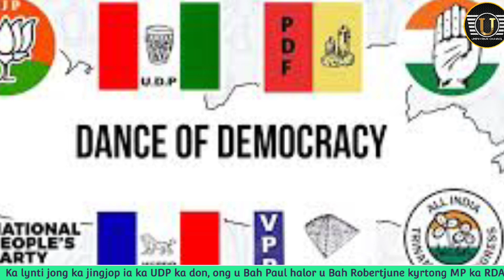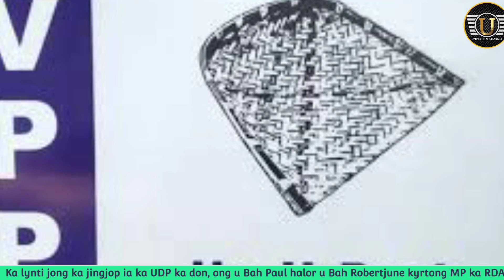Ka lynti jong ka jingjop ia ka UDP ka don, ong u Bah Paul halor u Bah Robertjune kyrtong MP ka RDA 🤔